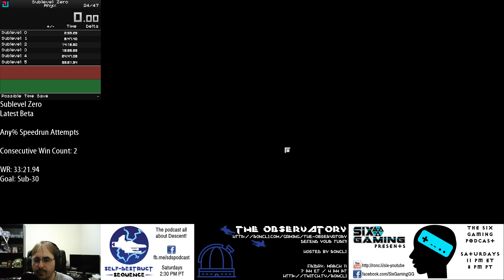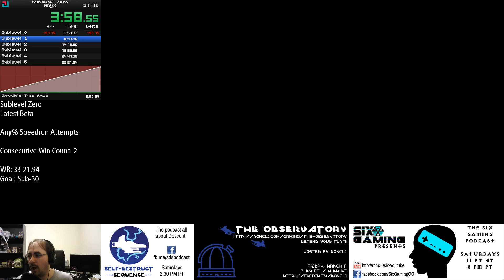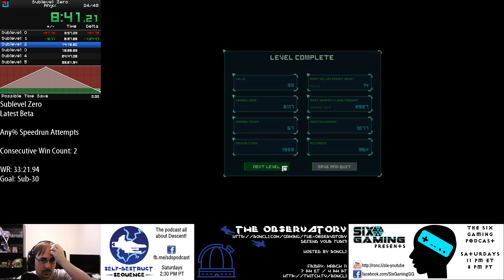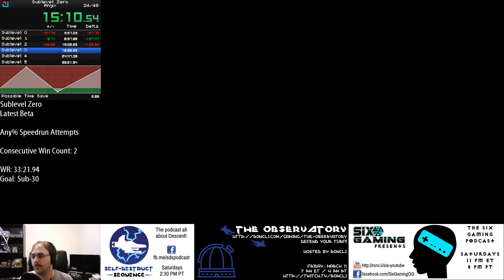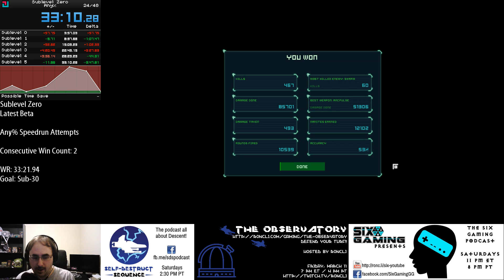Sublevel Zero - Any% Speedrun - 33:10.28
A new world record after getting handed a golden sublevel 5 layout and employing some YOLO strats.